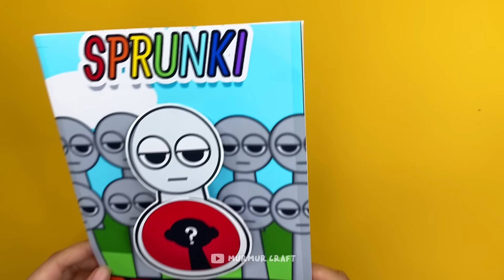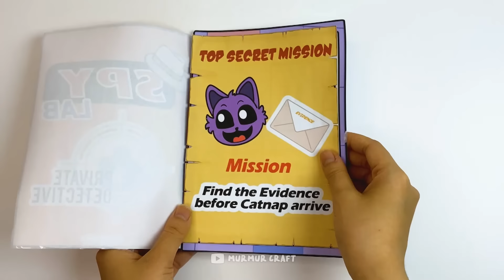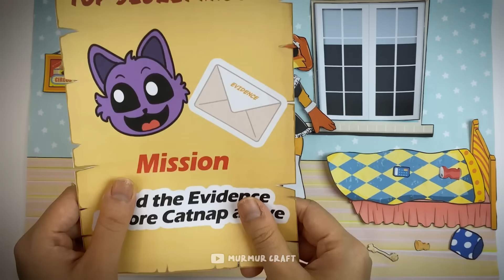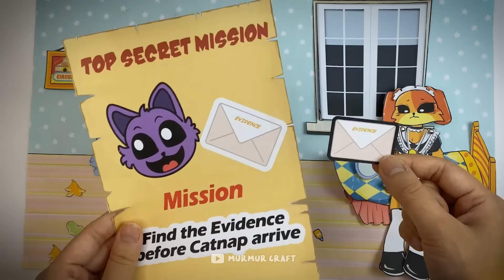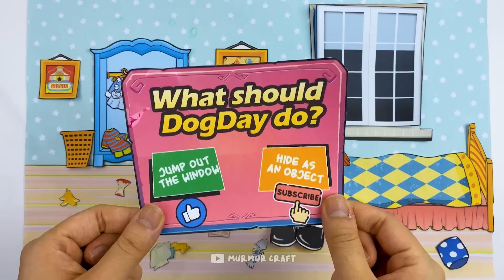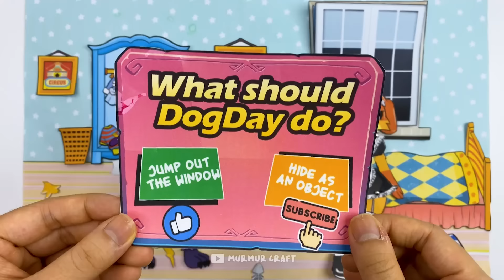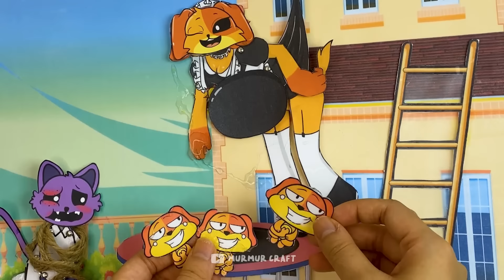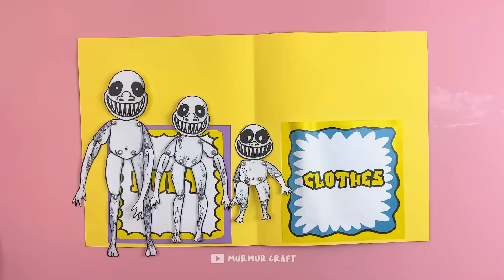Incredibox Sprunki - Wenda Is Pregnant | Horror Version Terrible Secrets - paper diy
Seem like the Incredibox Sprunki has a terrible secrets that might shock you!! Why is Wenda PREGNANT?
What is the game hiding?
Check out this video and let me know